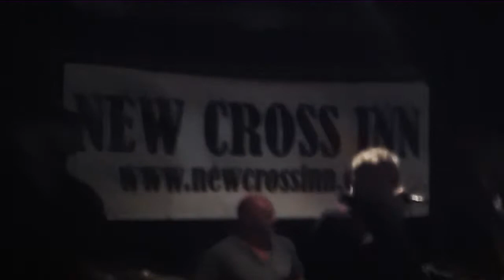Night of Treason Teddy Boy from Lambeth rd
Live at the New Cross Punkfest 2014